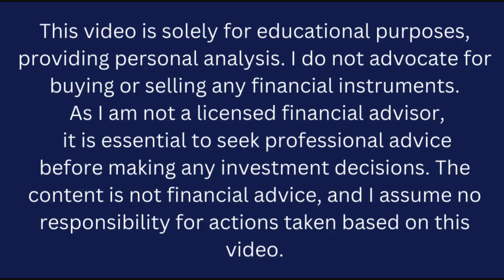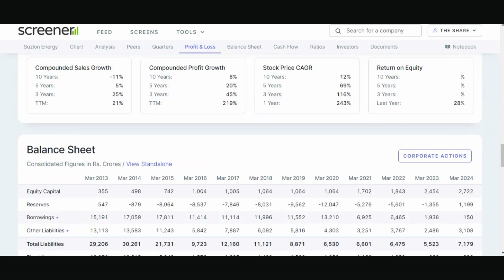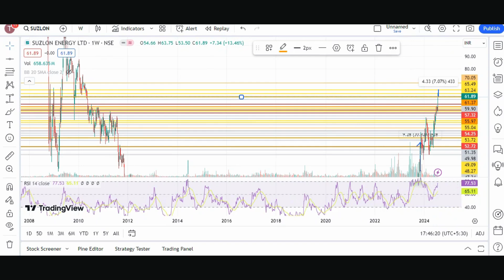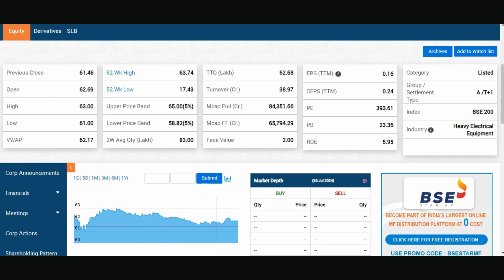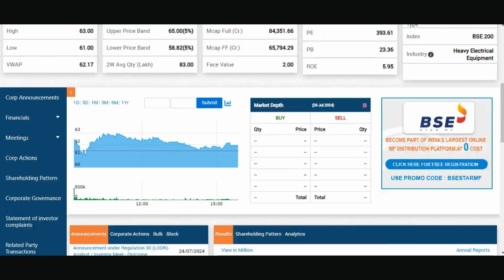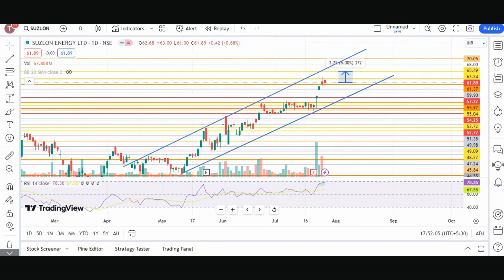Suzlon Energy share latest news today | Suzlon energy share target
📈 Suzlon Energy Share Overview on The Share Shiksha

Welcome to another insightful episode on "The Share Shiksha"! Today, we dive into the dynamic world of investments with a focus on Suzlon Energy shares.

About Suzlon Energy:
Suzlon Energy is a global renewable energy solutions provider, renowned for its pioneering work in the wind energy sector. With a commitment to sustainable development, Suzlon has been a key player in harnessing the power of wind to generate clean and green energy.

Why Suzlon Energy Shares Matter:
Explore the factors that influence Suzlon Energy shares and gain a comprehensive understanding of the company's performance in the renewable energy market. From technological advancements to market trends, we unravel the intricate details that can impact your investment decisions.

Key Highlights:

History and Evolution of Suzlon Energy
Recent Performance and Financial Insights
Industry Trends and Market Outlook
Risks and Opportunities for Investors
Whether you're a seasoned investor or just starting your journey into the world of stocks, "The Share Shiksha" aims to provide you with valuable insights to make informed decisions about Suzlon Energy shares.

Don't miss out on this opportunity to enhance your knowledge and stay updated on the latest in the stock market. Join us as we navigate through the intricacies of Suzlon Energy shares, empowering you to make smarter investment choices.